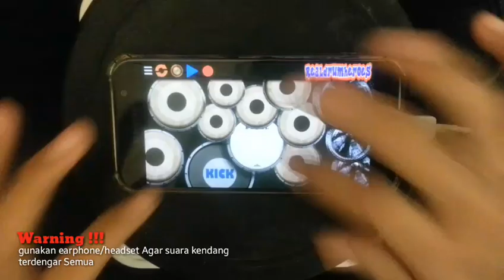DESPACITO - Via vallen cover - Sera musik - Versi Kendang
Gunakan earphone/headset ketika menonton agar suara maksimal, karena ada beberapa suara kendang yang gak terdengar jelas.